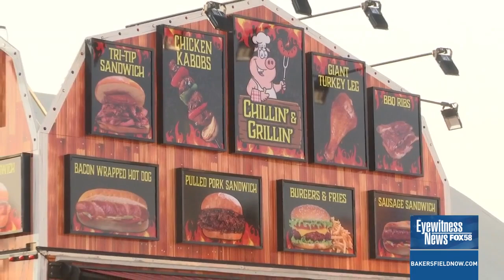Countdown to the Kern County Fair: Last minute preparations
Festivities are preparing to kick off on Wednesday as the 2023 Kern County Fair returns to Bakersfield.